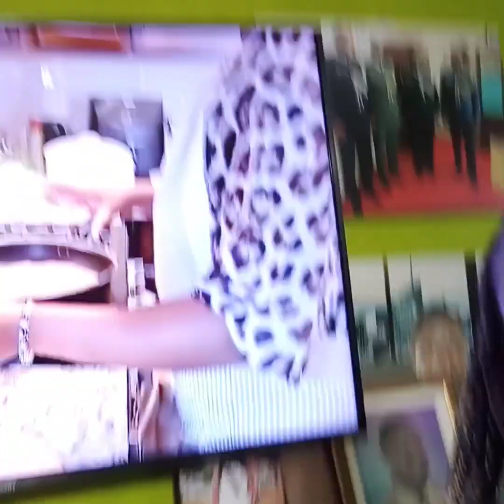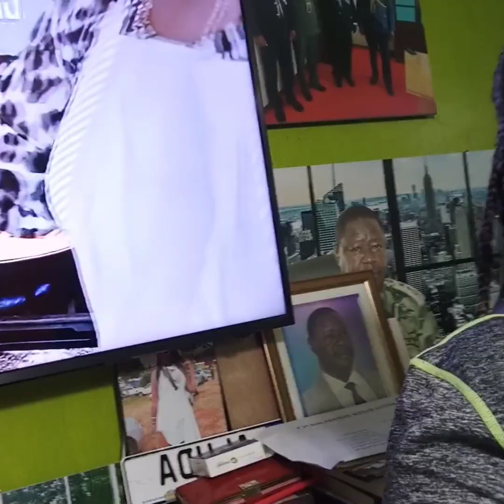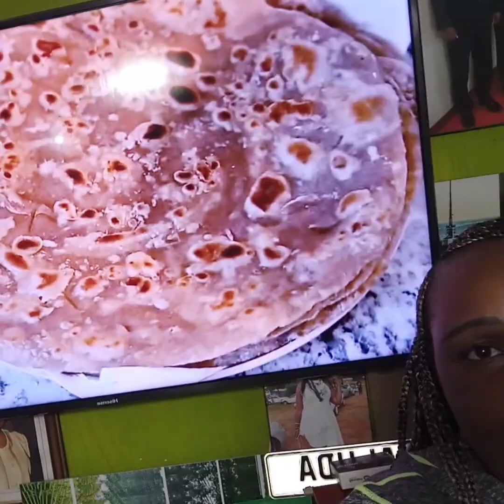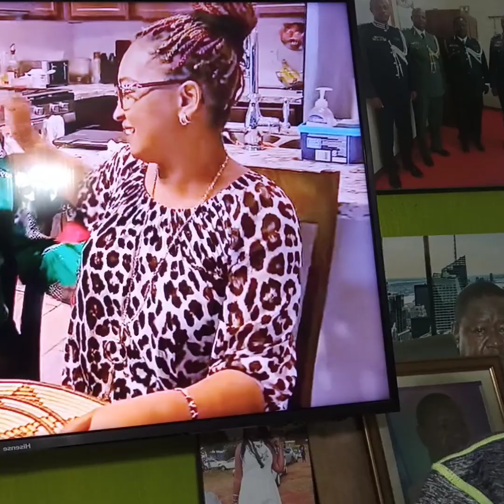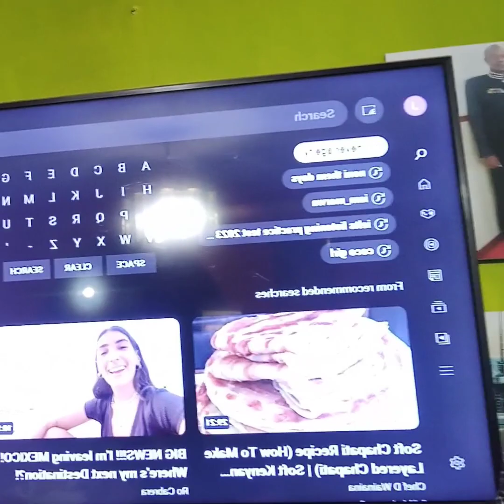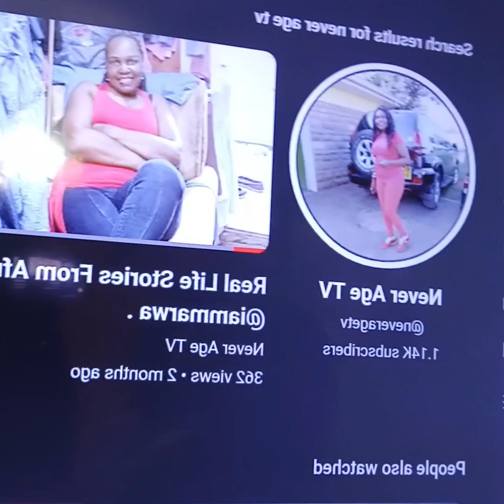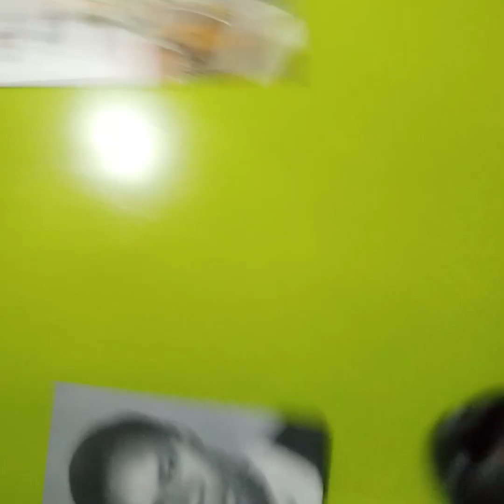My Evening Routine